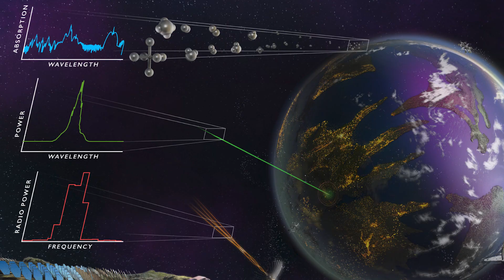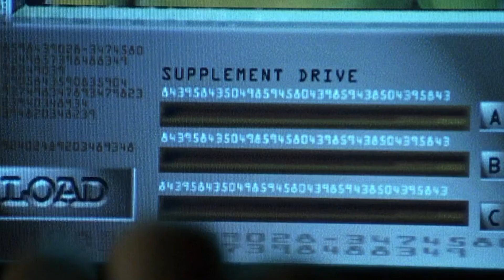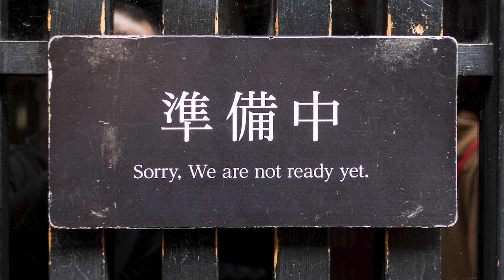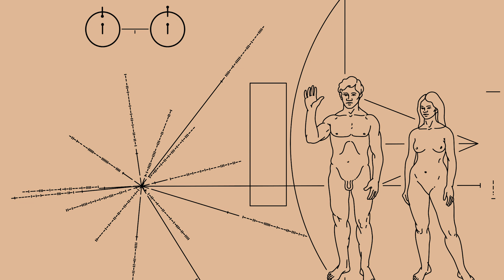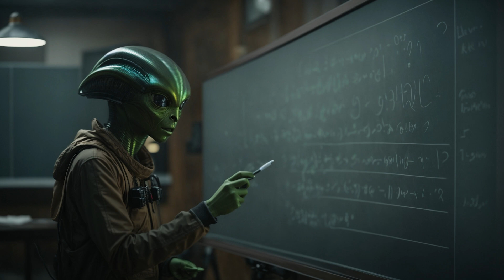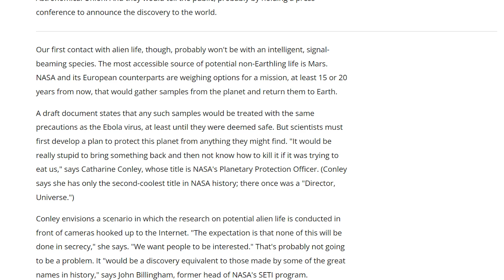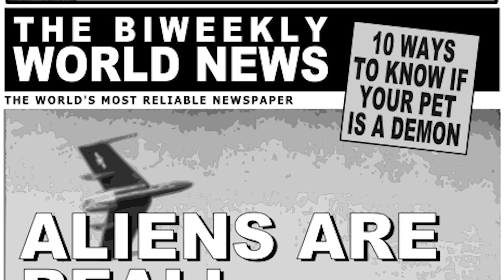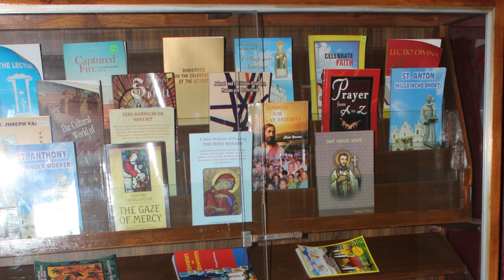First Contact: Humanity's Strange Plan to Meet the Aliens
Is Earth the only beacon of life in the vast universe? As we ponder our solitude among the stars, an even more pressing question arises: What if we aren't alone? Join us on Astrographics as we delve into the captivating scenarios of a potential first contact with extraterrestrial beings. Discover humanity's plans, hopes, and fears about meeting intergalactic neighbors and the profound implications such an event would have on our understanding of existence.